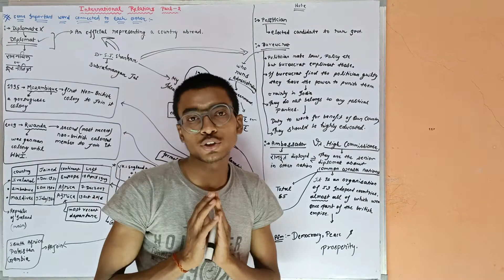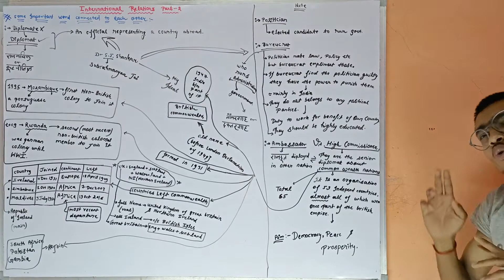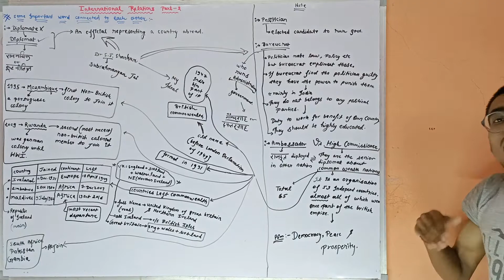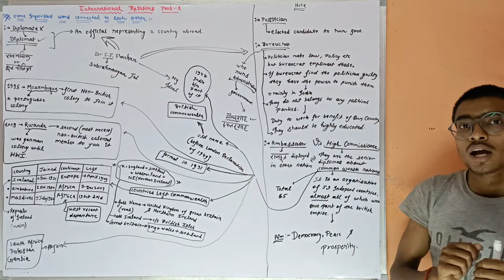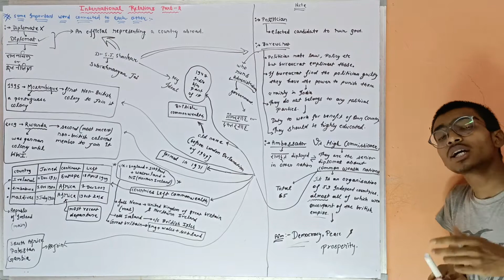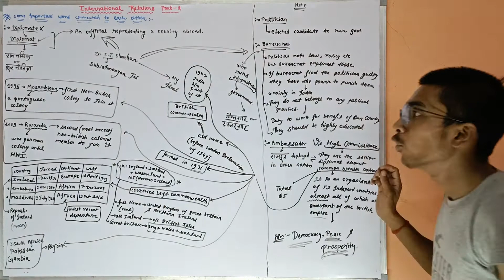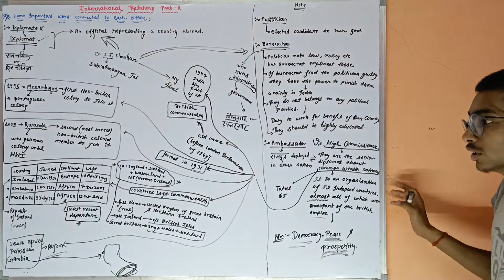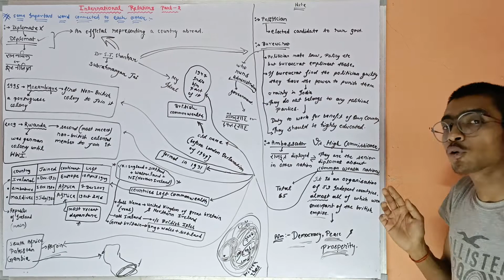international relation part-2...... diplomate, bureaucrate ,politician, ambassador,high commissioner